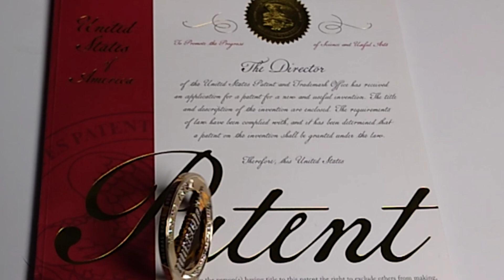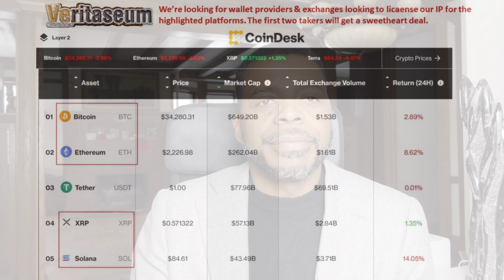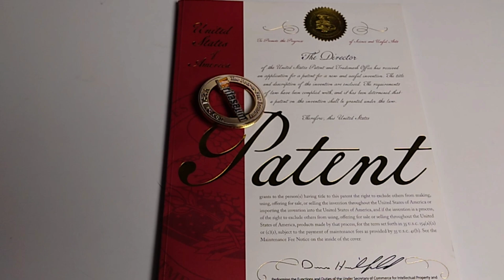Veritaseum Now Accepting Applications For DeFi Patent Licenses: Ethereum, Lightning,, ODL and Solana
The culmination of nearly a decades worth of software development, macroeconomic and financial analysis, financial engineering R&D and patent prosecution has led up to this point.
Our DeFi patent licenses are a value add, coming with business model and valuation consulting, access to our application codebase (i.e,. the first blockchain-based KYC program that we know of), brainstorming of new products, and the possible protection of certain market corridors through the patent license.
Our Goal is to increase the revenues, markets and/pr profits of all who license from us.